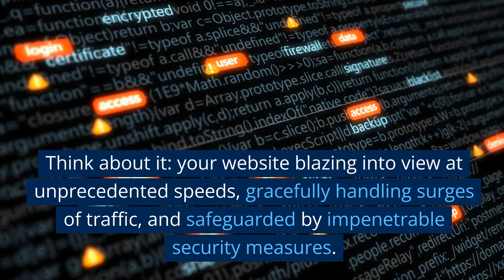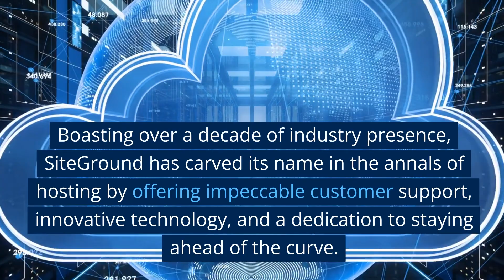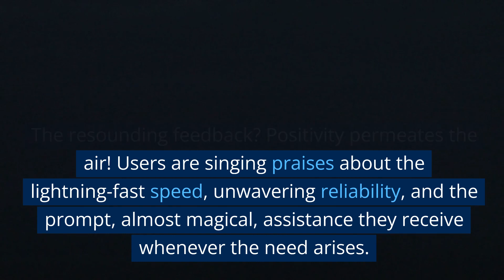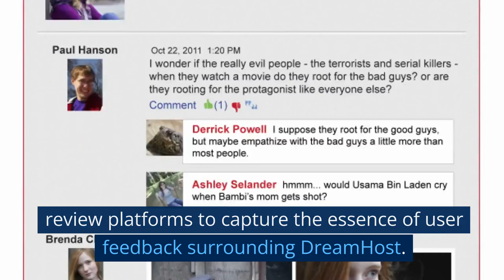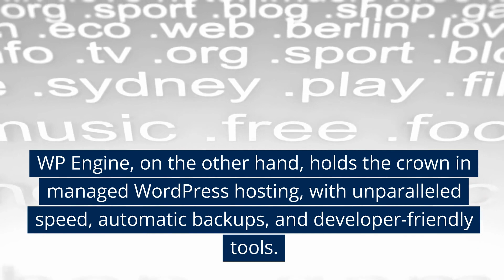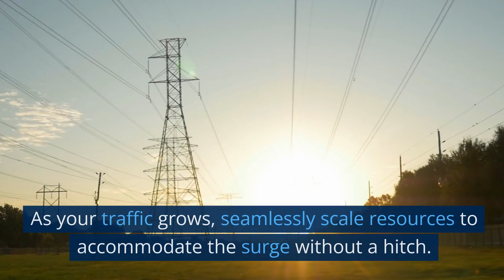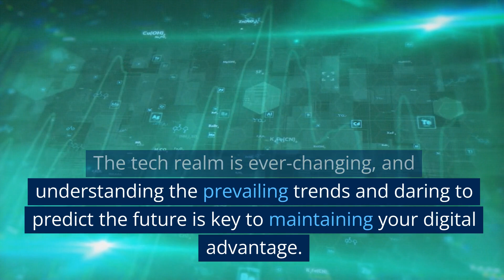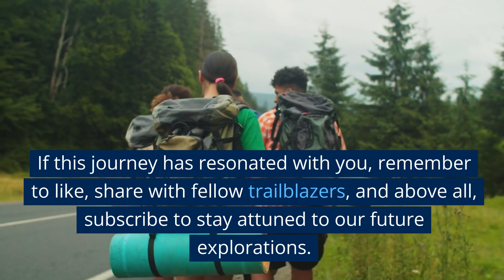Best VPS Hosting | Don't Buy Until You Watch This!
Today, we're embarking on a thrilling exploration into the realm of VPS hosting.

🌐 Grab these amazing deals and take your website to the next level. Click the link below to unlock these offers and supercharge your online presence! 🚀

SiteGround. Boasting over a decade of industry presence, SiteGround has carved its name in the annals of hosting by offering impeccable customer support, innovative technology, and a dedication to staying ahead of the curve.

SiteGround's Pros and Cons
SiteGround is an embodiment of strength. From a remarkably knowledgeable support team to cutting-edge security measures, and an interface that feels like a warm embrace, SiteGround's strengths are aplenty.

However, the flip side of the coin reveals some users grappling with the slightly higher price point compared to other players in the field

Next Up - DreamHost
 DreamHost's Strengths and Weaknesses
DreamHost isn't just another name; it's an emblem of commitment to open-source technologies.

Throw in unlimited bandwidth and a jaw-dropping 97-day money-back guarantee, and you've got a formidable package.

However, the path is not without its bumps; some users have reported that the user interface could use a touch more user-friendliness, particularly for beginners.

The Power of WP Engine
Brace yourself; we're about to unveil the juggernaut of managed WordPress hosting: WP Engine.

If your heart beats for WordPress, WP Engine holds the keys to a realm of unparalleled possibilities.

WP Engine's Key Features
WP Engine doesn't just play the hosting game; it elevates it to an art form.

Lightning-fast speeds, automated backups that rival a digital fortress, and an array of developer-friendly tools that would make any coder's heart flutter – WP Engine is a symphony of excellence. The only catch? The tune is accompanied by a slightly higher price tag.

Face-Off: SiteGround vs. DreamHost vs. WP Engine
SiteGround boasts a winning combination of exceptional customer support, advanced security measures, and a user-friendly interface.

DreamHost stands strong with its commitment to open-source technologies, offering unlimited bandwidth and an impressive 97-day money-back guarantee.

WP Engine, on the other hand, holds the crown in managed WordPress hosting, with unparalleled speed, automatic backups, and developer-friendly tools.

As the dust settles, remember that the choice depends on your unique requirements, be it top-notch support, bulletproof security, or tailor-made WordPress optimization.

Making the Choice
Each provider offers a distinct path to hosting excellence. If you're a budding blogger seeking a balance between affordability and performance, SiteGround might be your beacon.

Are you an adventurous developer looking to shape your virtual playground? DreamHost's open-source focus could be your compass. Or are you an ardent WordPress enthusiast yearning for the pinnacle of WordPress optimization? WP Engine beckons.

Optimization is Key:
Fine-tune your website for performance. Optimize images, minify code, and leverage browser caching to ensure lightning-fast loading times.

Security Fortifications:
Prioritize security with regular updates, robust firewalls, and SSL certificates. A secure site not only inspires confidence but also enhances your search engine rankings.

Scale Responsively:
One of VPS hosting's virtues is scalability. As your traffic grows, seamlessly scale resources to accommodate the surge without a hitch.

Backup Vigilance:
Don't take chances with your data. Regularly back up your website to a remote location, safeguarding against unforeseen data loss.

Engage Support Wisely:
Take full advantage of your chosen provider's support resources. Whether it's guides, forums, or direct assistance, their expertise is your asset.